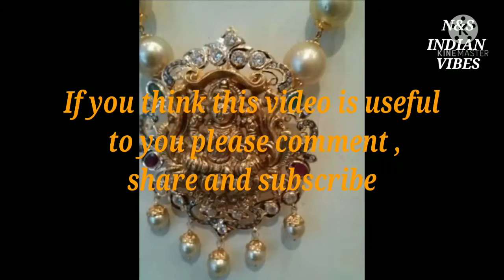TODAY(11 MAR 21) GOLD RATE PER GRM IN INDIAN CITY'S#ఈరోజు ఇండియాలోని పెద్ద నగరాలలోని బంగారం ధరలు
gold goldrate goldprice goldcost North&south indian vibes